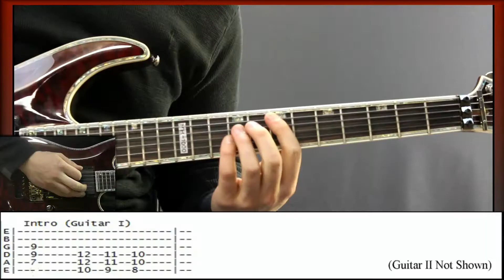Master of Puppets Guitar Lesson: Intro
A quick lesson of the intro to Master of Puppets by Metallica.  If this gets enough interest, I will upload the rest of the song in the same slowed down lesson format with tabs.  Thank you